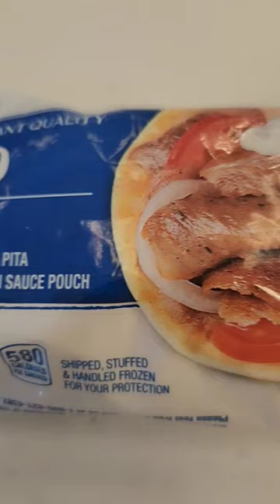Opaa! GYRO Sandwich what does it taste like?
IN THIS... VIDEO, eatting a gyro sandwich by Opaa!

What's trader'squest? It is a food review and eatting show

🗒️TRADER'Squest